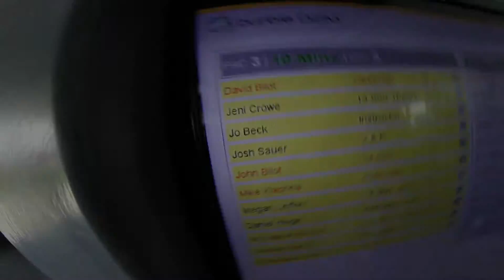1345 Jeni Crowe Skydive at Chicagoland Skydiving Center 20160828 Eric Josh S